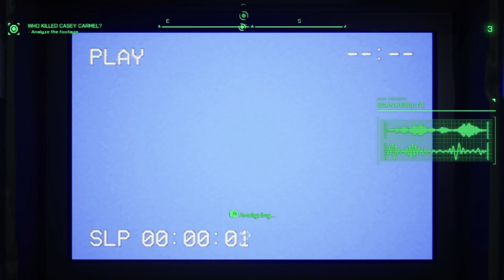Robocop Rogue City Full Game Part 4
Robocop Rogue City Gameplay Walkthrough Part Four

This is the fourth episode of Robocop: Rogue City PC gameplay on epic graphic settings and extreme hard difficulty with commentary.

00:00 Intro
00:26 Entering The Ghost House
02:03 Using Heavy Machine Gun
04:55 Pickles Basement Cutscene
06:07 First OCP Container
07:04 Pickles Outside Cutscene
09:08 Starting "Time To Repent" Secondary Objective
09:42 Gang Stash
11:06 Gail Briggs Apartment Cutscene
13:44 Basketball Court Cutscene
15:13 Investigating Clues About Daniel
16:24 Pickles And Daniel Cutscene
20:36 Heading To 5th Miscellaneous Objective
21:23 Public Drinking Violation
22:24 Heading To 6th Miscellaneous Objective
23:05 Unauthorized Garbage Disposal Violation
24:12 Starting "Who Killed Casey Carmel" Secondary Objective
25:56 Investigating The Scene
29:07 Film Set Cutscene & Investigation
36:10 Entering Gas Station
38:05 Scanning The Room For Evidence
40:49 Arresting Jerry Jenkins Cutscene
42:03 Another Gang Stash
42:46 Outro